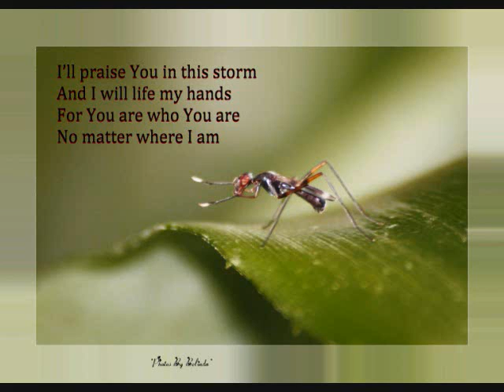Photos By Belinda.wmv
photos i did, hope you enjoy them.